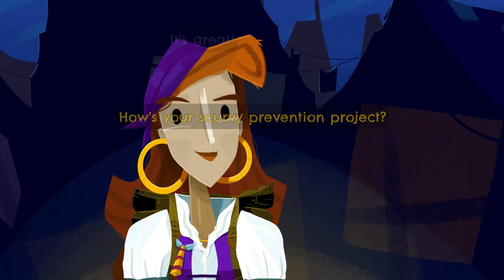Let's Play Return to Monkey Island part 3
The new pirate leaders don't seem too fond of Mr Threepwood.

This is a blind playthrough of Return to Monkey Island, a point and click nostalgia 'em up by Terrible Toybox.